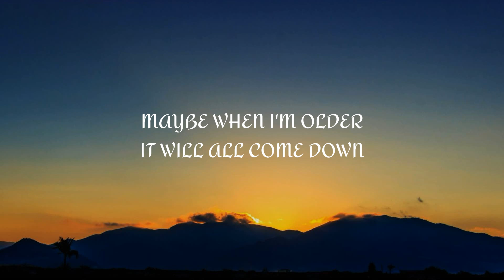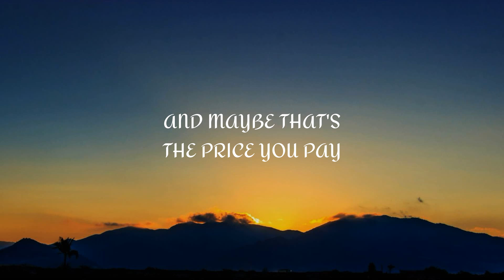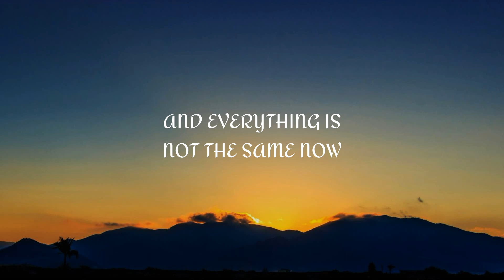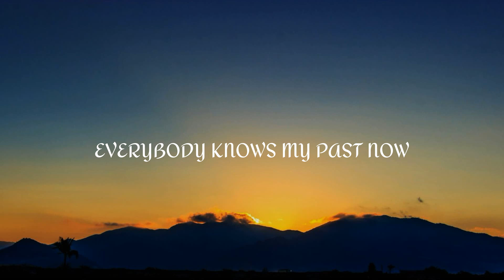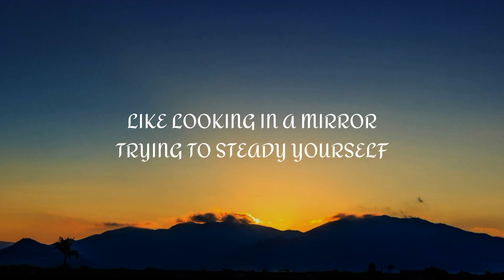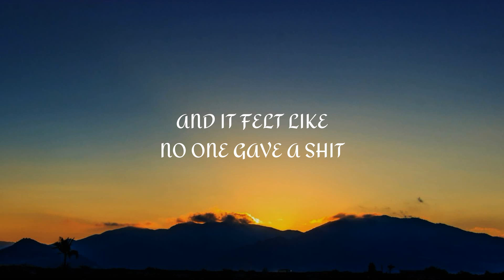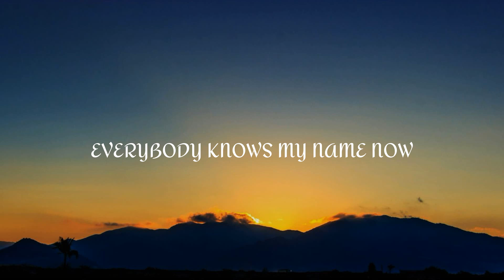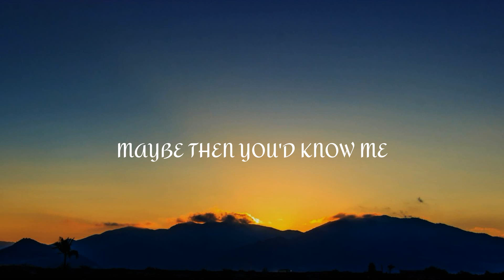Justin Bieber & benny blanco - Lonely (Lyrics)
👉 Justin Bieber

 / justinbieber

 / justinbieber

 / justinbieber

👉 benny blanco

 / itsbennyblanco

 / itsbennyblanco

 / itsbennyblanco

[Post-Chorus]
I'm so lo-o-o-onely
Lo-o-o-onely

[Post-Chorus]
I'm so lo-o-o-onely
Lo-o-o-onely
I'm so lo-o-o-onely
Lo-o-o-onely